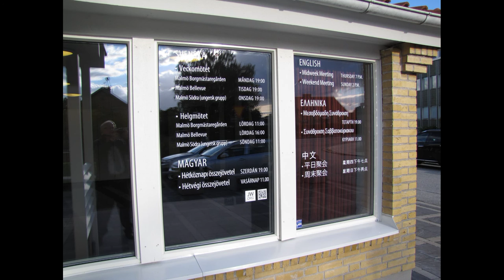On a Slow Boat to Oslo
Norway 2016 – Video 16 of 21

After leaving the cruise ship in Copenhagen, we boarded the DFDS Seaways ferry boat, Crown Seaways, for a 17 hour cruise from Copenhagen to Oslo. The ferry boat turns our 7 day cruise into 8 days, as we sail up the Oslo fjord in the morning prior to docking in Oslo at 9:45AM.

In the Hall of the Mountain King – Techno Pop Version
Written by Edvard Grieg
Performed by Brad Imsdahl